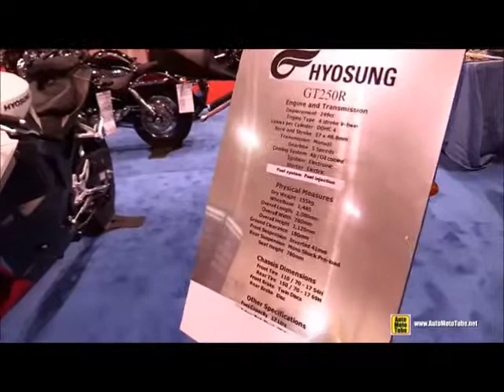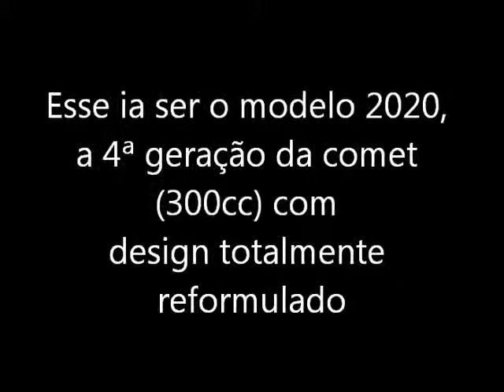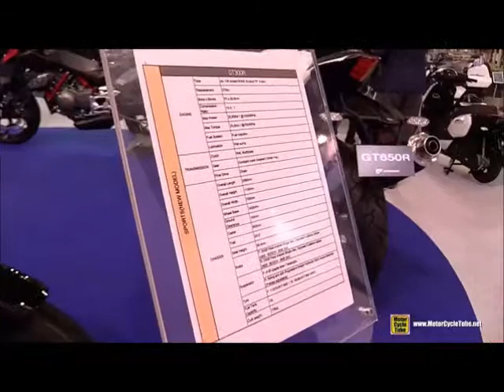jeferson 4K - 3ª e 4ª geração da comet GTR250 que viria para o Brasil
Com a falência da montadora Kasinski, acabou o sonho de quem queria uma comet da 3ª geração.